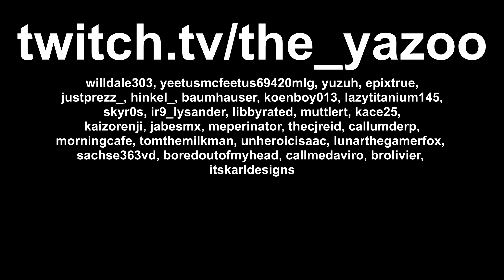Post Scriptum - Attacking Logistics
The Armour Overhaul has just dropped and its not only tanks that got a revision! Logistics also was re-balanced along with other aspects in the game that completely change the meta. This was my first game as Squad Leader for the attacking team logistics squad, and I'm impressed with the changes, are you?